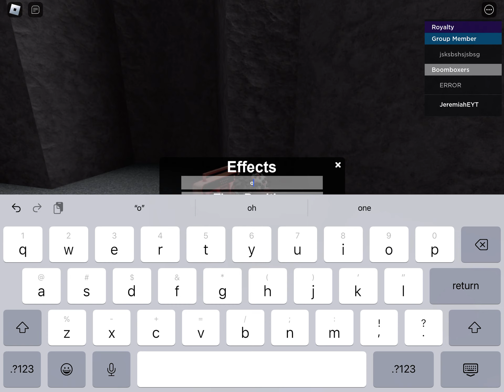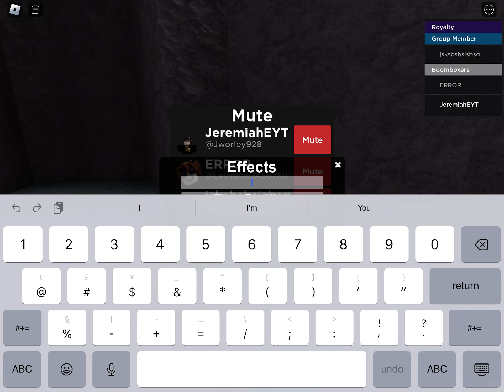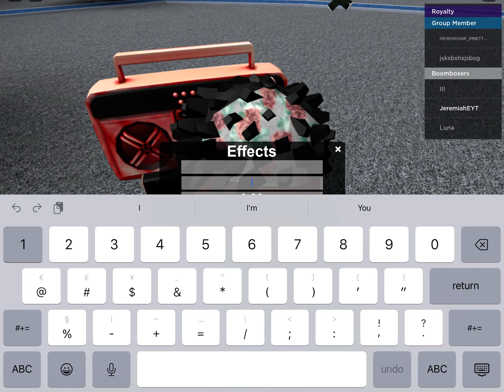Audios (I don’t feel like putting a lot of ids in desc)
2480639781 pitch 0.245(censore these cuss words)
45819151 (sad audio)
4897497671 pitch 0.2 time position 1 dis 1 (in video audios down here) (same)

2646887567 dis 1 time position 1 pitch 1 (Freddie Dredd)
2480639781 (look at the top up desc to see the pitch speed)
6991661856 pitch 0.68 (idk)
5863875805 orange soda remix instrumental loud version
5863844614 orange soda remix but not loud